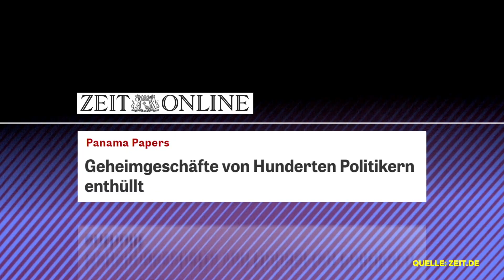"VERRÄTER!!" - Wenn du in Deutschland die Wahrheit sagst | HEADLINEZ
Warum wurden die "Panama Papers" nicht den Behörden, sondern den Medien übergeben...? VERDÄCHTIG, VERDÄCHTIG, OH WEIA. Naja: Schauen wir doch zum Spaß einfach mal, wie Deutschland bisher mit Whistleblowern umgegangen ist...